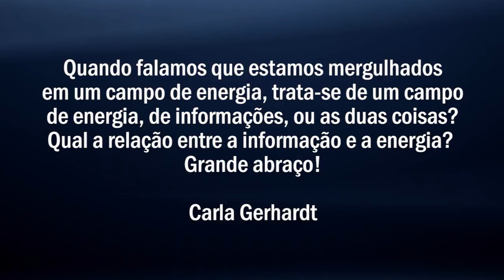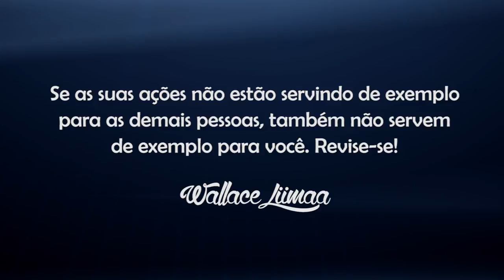TV Saúde Quantum 094: Entenda a Relação entre Energia e Informação | Wallace Liimaa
✭✭✭✭✭ Entenda a Relação entre Energia e Informação. Nesse vídeo apresento uma reflexão sobre energia, informação e frequência específica. Assista o vídeo e comprove!